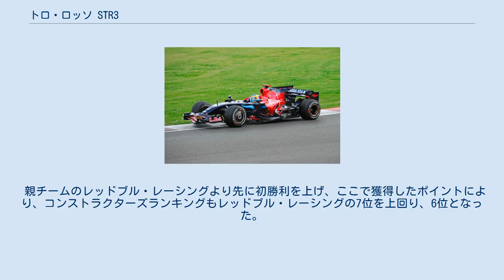トロ・ロッソ STR3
スクーデリア・トロ・ロッソのF1マシン
トロ・ロッソ STR3（Toro Rosso STR3）はスクーデリア・トロ・ロッソが2008年のF1世界選手権に投入したフォーミュラ1カー。
デザイナーはエイドリアン・ニューウェイ。
パーツ開発の遅れから第6戦モナコグランプリでデビューした。
 基本的には昨シーズンのSTR2を正常進化させたマシンである。
概観はシャークフィンを装着するなどレッドブル・RB4に酷似しており、エアロパーツもRB4の数戦遅れで導入されている。
しかしエンジンは違うことから、ギアボックスやエンジンの補機類はSTR3専用のため、そこのエアロデザインはSTR3独自のものである。
 イギリスGPでセバスチャン・ボーデのドライブするSTR3 信頼性が向上されたSTR3の投入により、STR2Bでリタイアの続いた状況から一転した。
 特に第14戦イタリアGPでは、雨のコンディションでセバスチャン・ベッテルがポールポジションを獲得。
決勝でも危なげない走りでポールトゥーウィンを果たして、ベッテル自身とトロ・ロッソの前身であるミナルディを含め、初ポールポジション・初表彰台・初優勝を成し遂げた。
またフェラーリ以外のイタリアンチームが優勝したのは、1957年にマセラティ250Fを駆ったスターリング・モス以来、半世紀ぶりのこととなった。
技術・開発・予算などが高騰して、独立系チームが優勝することは不可能といわれているなかでの偉業だった。
 最終戦ブラジルGP終盤でも、ドライバーズ・チャンピオン争いの首位にいたマクラーレン・MP4-23を駆るルイス・ハミルトンをベッテルがオーバーテイクしたことにより、タイトルの行方を最終ラップまでわからなくする活躍をした。
 親チームのレッドブル・レーシングより先に初勝利を上げ、ここで獲得したポイントにより、コンストラクターズランキングもレッドブル・レーシングの7位を上回り、6位となった。
 太字はポールポジション、斜字はファステストラップ。
(key) ドライバーズランキング